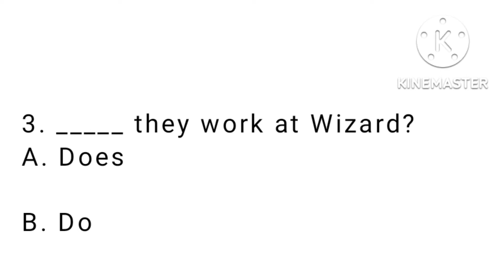Do / Does /Don't || English grammar quiz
Do / Does /Don't, select the correct option and get the reward